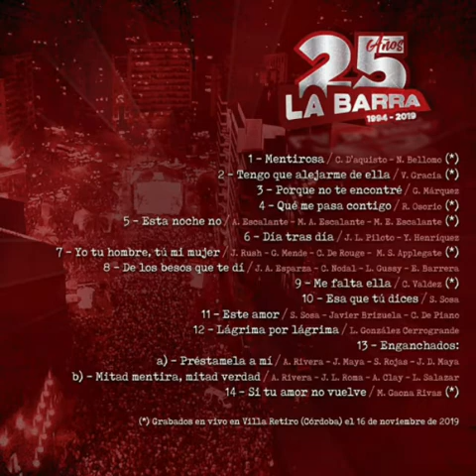La Barra / 25 Años - Yo tu hombre tu mi mujer (En Vivo)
Tema perteneciente al nuevo material discográfico denominado La Barra 25 años, disponible en plataformas digitales desde el 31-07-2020.